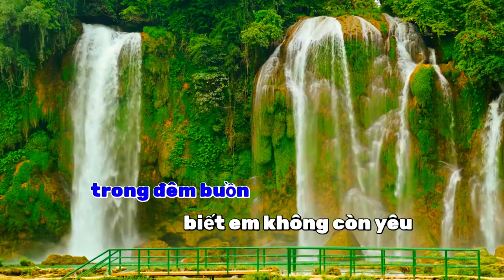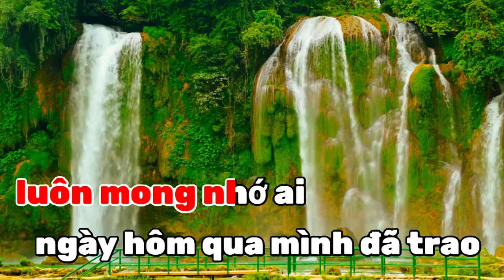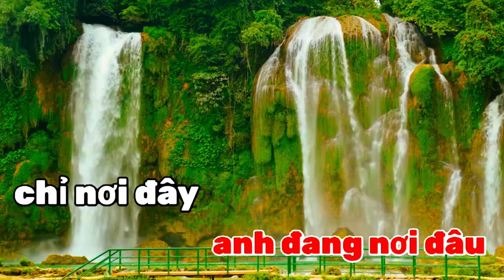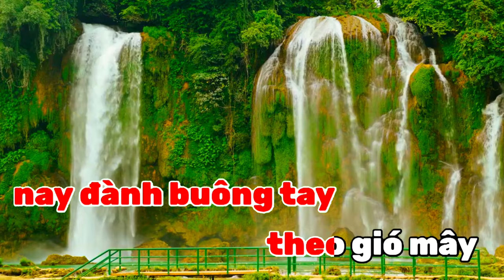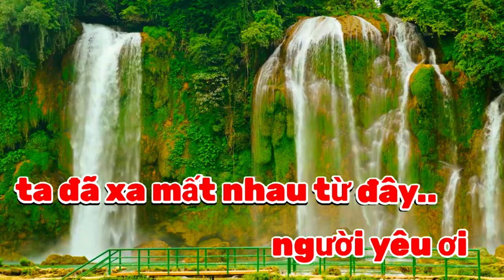KARAOKE FAREWELL LY REMIX, KARAOKE REMIX, CHÂN TÌNH, SONG CA, THƯƠNG BIỆT LY,